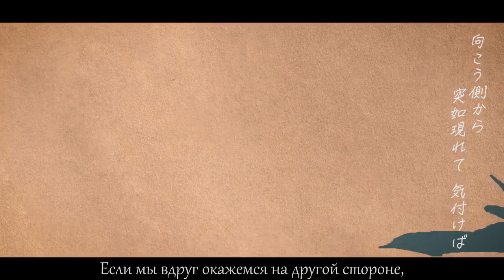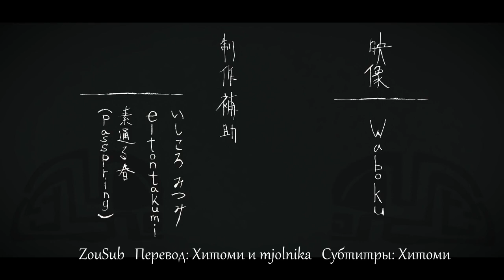Eve — Tokyo Ghetto (トーキョーゲットー) rus sub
youtu.be/PvzBWFGEz8M

Music / Vocal：Eve
Arrange：Numa
Music Video：Waboku

Примечания:
В клипе визуализированы три составляющие личности главного героя (герой и два альтер-эго):
— сам главный герой как он выглядит в реальности (мальчик);
— девочка. Его мечты о светлом будущем, все лучшее, что есть в главном герое;
— страшный не-человек с горящими сердитыми глазами, выражающий внутреннюю никчемность главного героя. То, на что тот тратит время, то, что его занимает. Обратите внимание, еда и мастурбация в списке, в клипе все это показано.

В песне изображена жизнь самого обычного человека «без талантов и интересов». Даже Токио, город возможностей, город мечты из «Demon Dance Tokyo» перевод можете найти в комментариях под записью vk представляется «гетто».